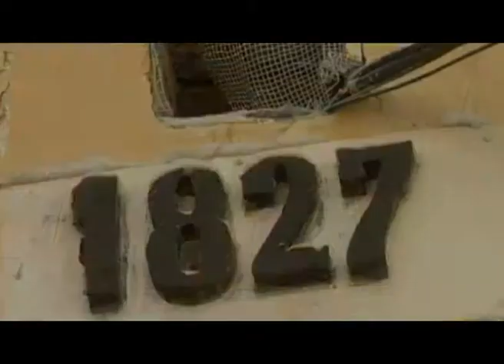Развод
песни о любви о жизни